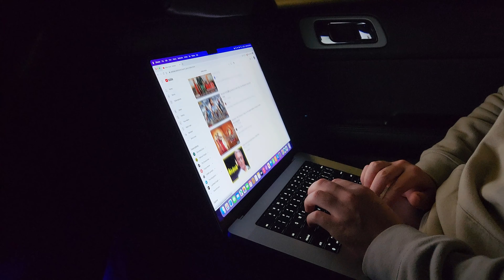MY FIRST LONG TRIP IN CAR 🚙 || Washington to San Francisco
In this video I'm going to sharing my first longest road trip with family from Seattle Washington to San Francisco . Normally, I say we really enjoyed the 15 hour road trip to Sunny San Francisco from Wintery Washington .

🌸 THANKS so much for being part of my channel .

🔍Your Search :

Pacific Coast Highway Road Trip
Vacation vlog San Francisco
San Francisco Downtown
California road trip
Seattle Washington to San Francisco road trip
Road trip to San Francisco
I took a 15 hour road trip
Desi Lifestyle In America
My first long trip with family